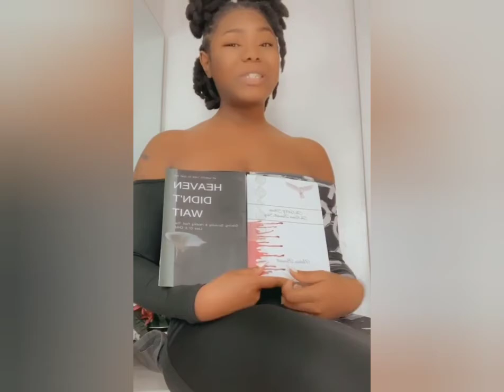The Nakesa Barnhill Story. Tune in at 8pm EST Wednesday night to hear her story.